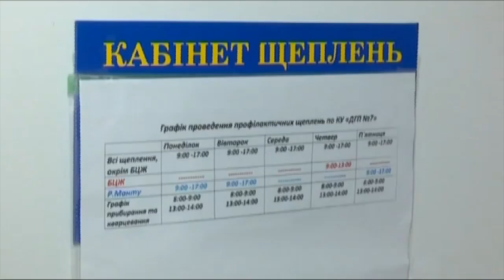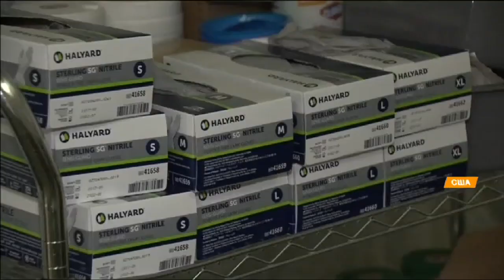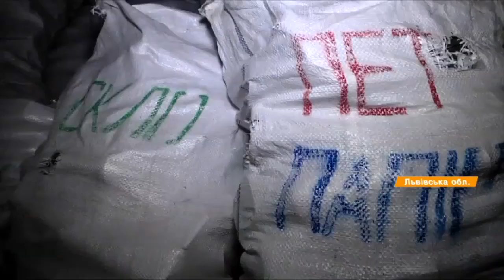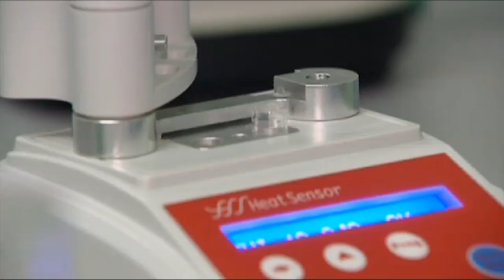Выпуск 15.45. 19 января